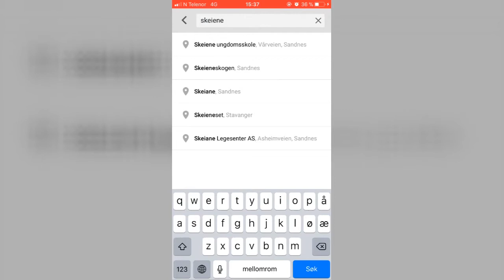Skeiene ungdomsskole 2018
Presentation of the school, January 2018